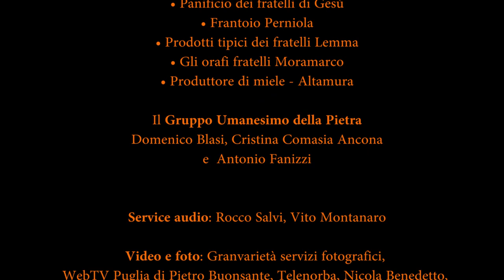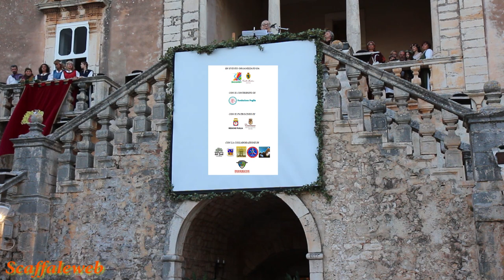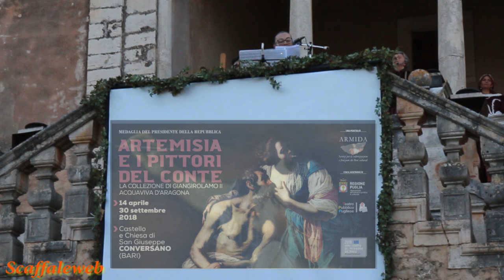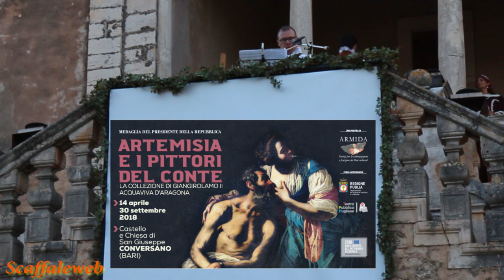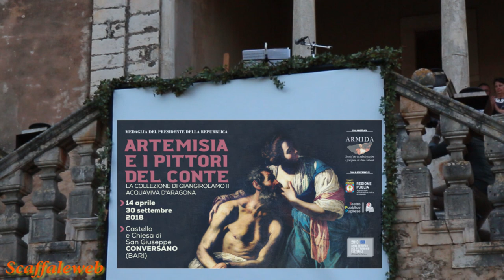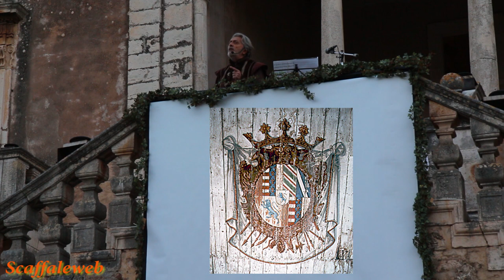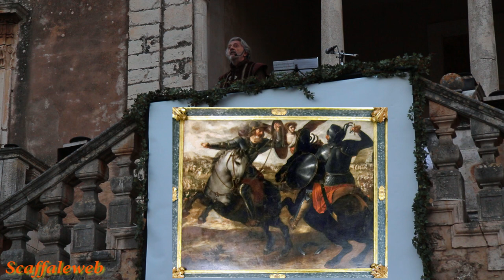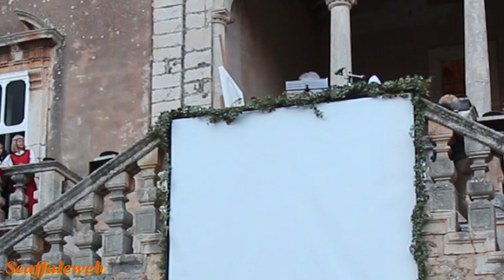Invito a Corte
L' Associazione Culturale Incontri e Castello Marchione
presentano:
3ª edizione “Invito a Corte” con i pittori del conte Giangirolamo II Acquaviva d’Aragona: Artemisia Gentileschi e Paolo Finoglio.
In ricordo del Principe Fabio Tomacelli Filomarino
dell’Avvocato Giovanni Ramunni
e per Donna Giulia Tomacelli Filomarino Acquaviva d’Aragona